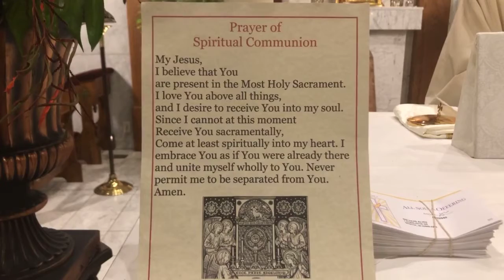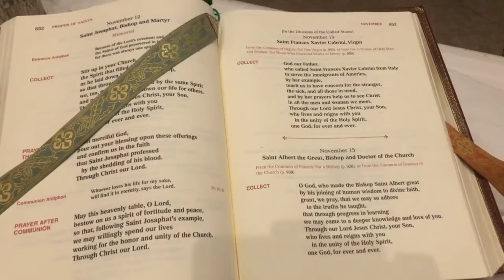Daily Mass - Feast of St. Francis Xavier Cabrini